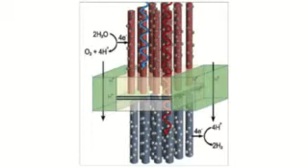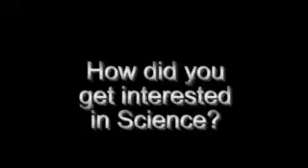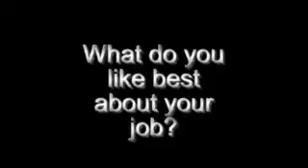Interview with Prof. Harry Gray - Interviews with a Scientist 09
Professor Harry Gray walks us through an overview of the NSF funded CCI Solar project.  His research group at Caltech is part of an ongoing NSF Center for Chemical Innovation - Solar Project.  This consortium of many different universities and laboratories is working on greatly improving our current technology for capturing the sun's energy and storing it as hydrogen fuel.